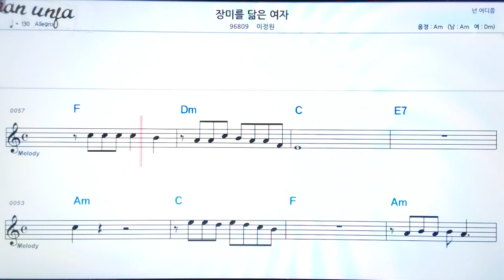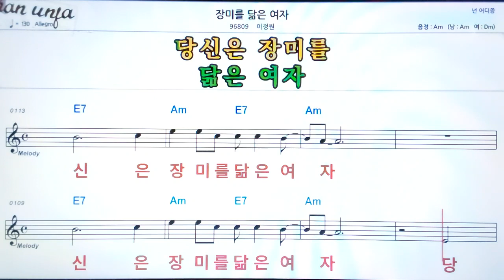장미를 닮은 여자/이정원👍악보, 노래,기타 코드,가사,Karaoke*가라오케 반주